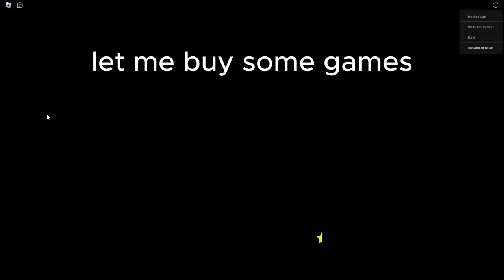playing game store tycoon for the first time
playing game store tycoon will i get lot of money? or be broke forever